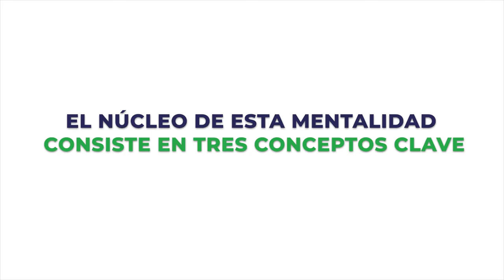¿Qué significa la regeneración según la Visión 2050?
¡Bienvenidos una vez más a este espacio de CECODES Te Enseña!. Cada 15 días, algunos de nuestros expertos presentarán cápsulas formativas sobre temas claves de sostenibilidad que nos atañen como empresas e individuos. En esta oportunidad Nicole Silva, profesional de comunicaciones de CECODES, nos habla de la importancia de adquirir una mentalidad regenerativa.